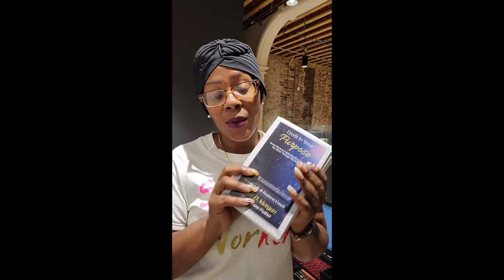I have a Goal to Sell 75 Books Before the Week is Out! | Profit in Your Purpose with Xave D. Morgan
Dear friends I never imagined I'd be writing this email. But my children and I may be facing eviction if I do not use the resources before me to save us.

Along the years my children and I have suffered tremendously to stay afloat and I have managed with God, to bring us out of some pretty tough times.

I am also a Independent Human Resource Specialist, but clientele has been low this Summer. I have plenty of books, other items and opportunities to sale, but it's just been very slow in this season.

For the past 4 years I was also taking care of my Papa as his assistant living Nurse. I moved him in with us and he became huge part of our daily routine. I accepted a portion of his income as part time income in lue of taking care of him. That was the only option that made the extra time I had to spend at home with him balance out.

However, unfortunately he passed on June 1st 2022 after living a long life of 91 years old. My income took a hit because of this though and I have not been successful at finding another home care case to replace the income I lost just yet.

With school approaching, bills steady coming, my transmission failing, and time ticking at max speed, I have ran out of my savings and now I am unable to pay rent this month and I need your help.

In an effort to remain in our home and keep business running, I'm having a blowout sale of my book Profit in Your Purpose. My book is my ministry and the only product I have right now that could turn a quick a quick Profit for my family. The book is normally $25 dollars on Amazon.com but in this effort to generate income to pay rent. I'm selling it for 20% directly from my

I know even $20 may be alot for everyone right now but if I can sell atleast 25 books a day for the next 3 days, I can pay my rent, keep my business flowing, finish getting these babies some school clothes and keep some gas in this truck smh.

I'm calling this mission the "Pursuit of  Profit from Purpose".

Share this with all you believe can help us. Thank you in advance.